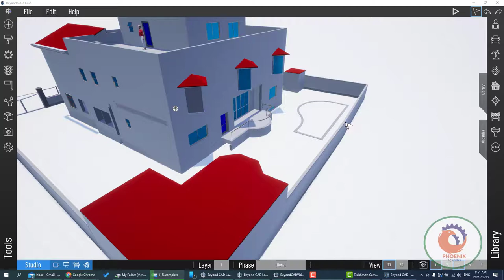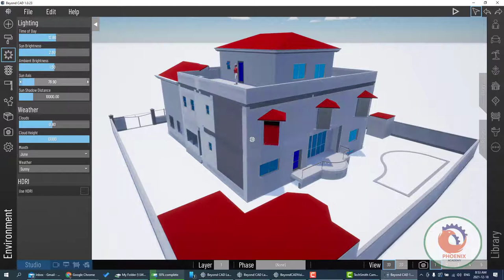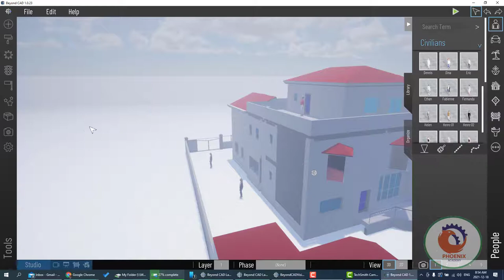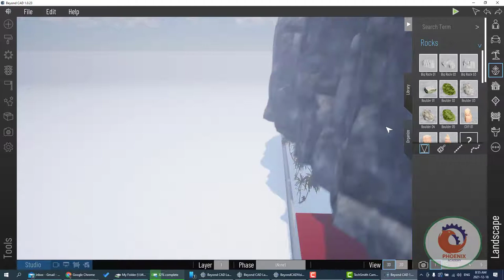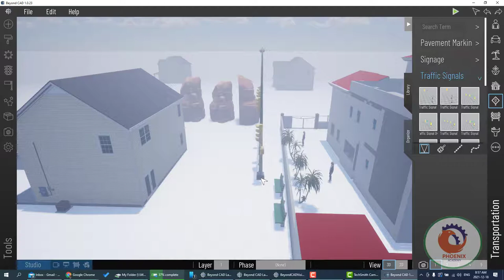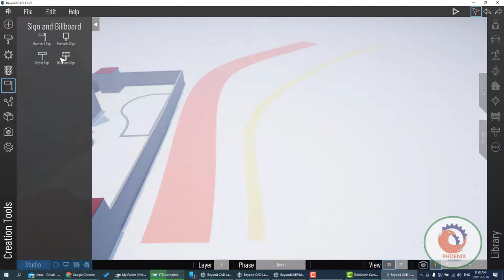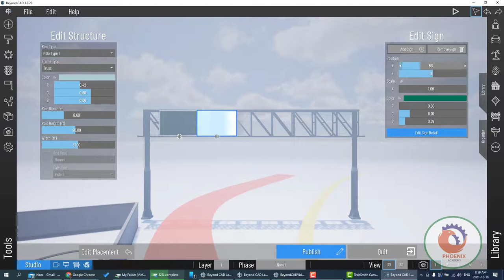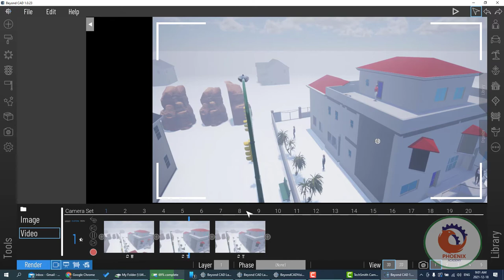beyondcad مثال سريع